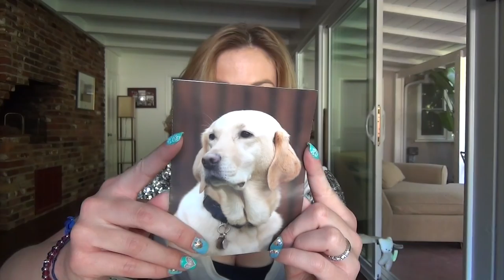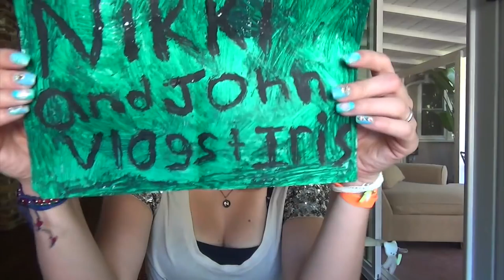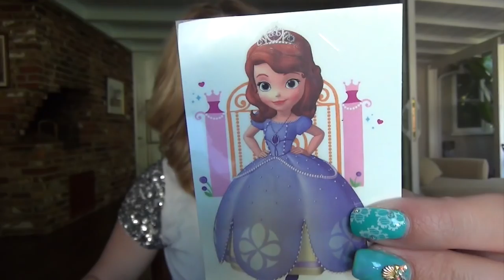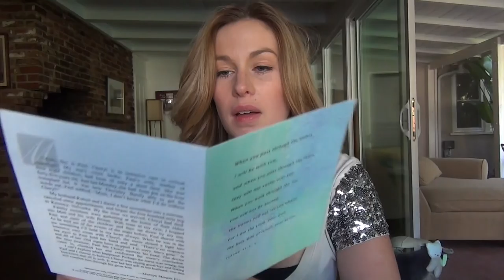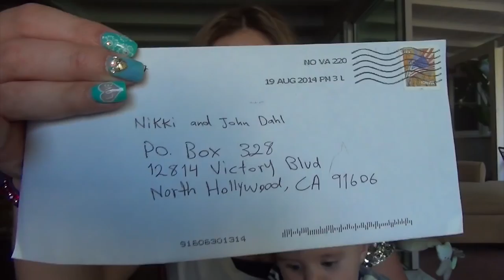MAIL VLOG 44